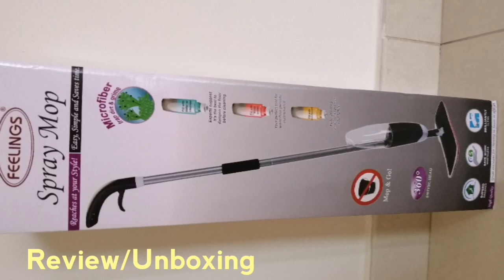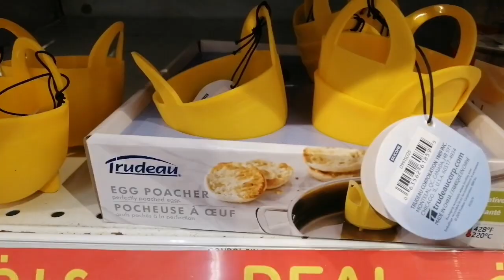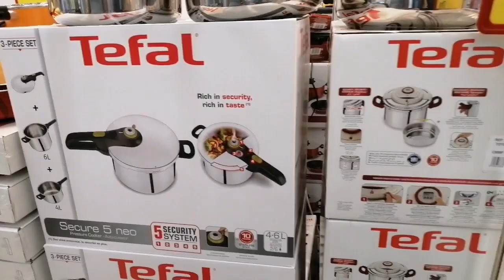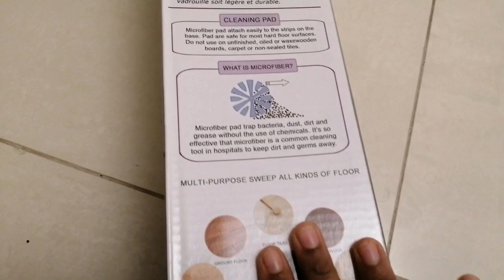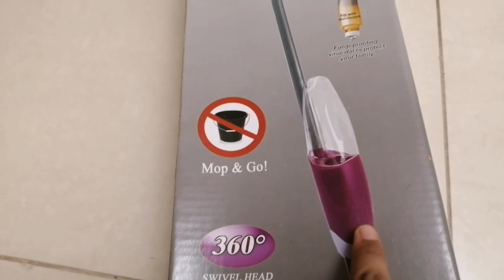Shopping haul Carrefour || Unboxing Spray Mop || Visit to Daiso Japan ~ Dubai City centre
Shopping haul Carrefour
Dubai city centre
Daiso japan
Spray Mop review
Unboxing Spray mop
Royalford Spray mop
Soraying Mop

Review of Feelings Microfiber Spray Mop:

Tefal Pressure Cooker